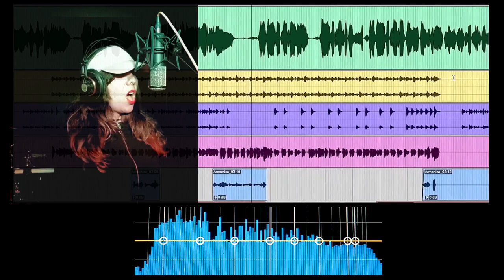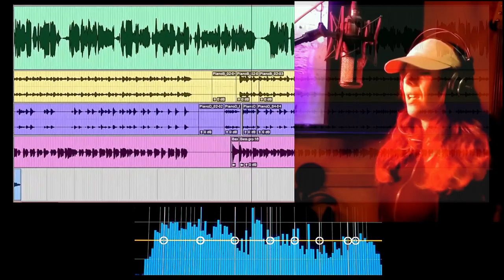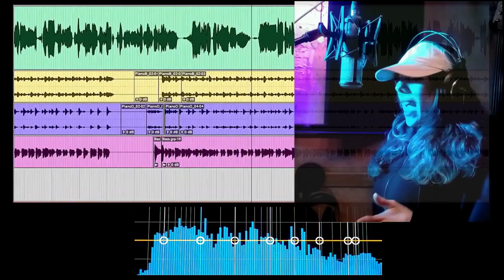Sugar Coated Love - Ariadna E. Osa y musiKoWorks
Ari interpreta el éxito de Lazy Lester (Leslie Johnson) Sugar Coated Love junto a los músicos de musiKoWorks.

En este video:
Ariadna E. Osa - Voz
Juan Carlos Capero "Kape" - Batería
Patxi Villanueva - Bajo
Javier Ibañez - Piano
Peio Nerecán - Guitarra y armónica